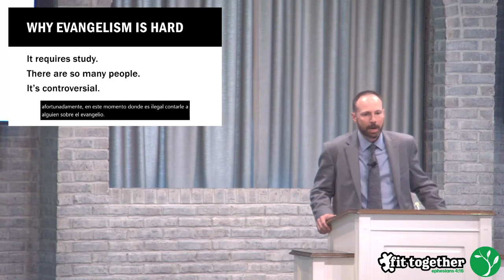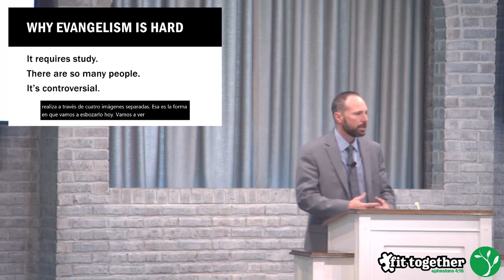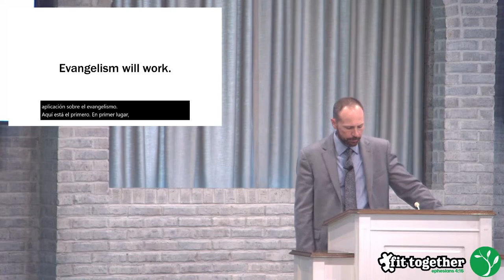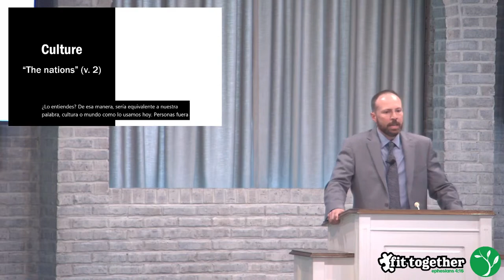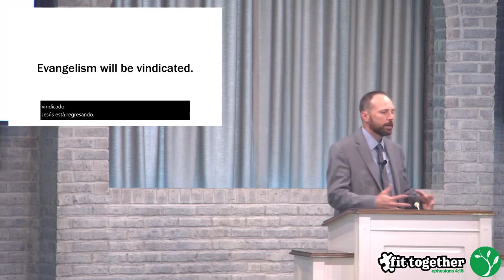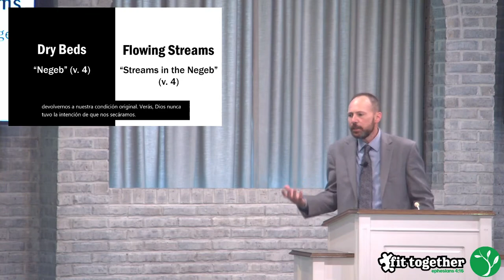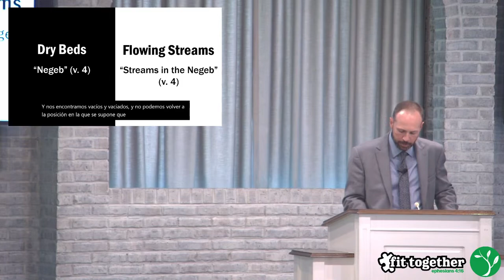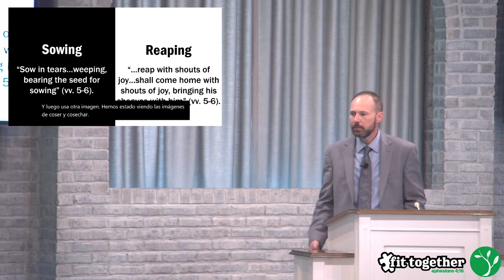The Hardship of Planting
Drew Kizer